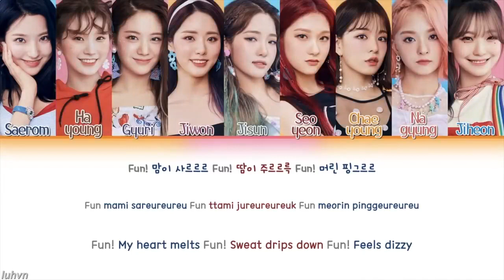Fun Mlp Remix! (Lyrics!)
ALL I DID WAS USE DJ RAVE AND USED THE IDEAS GIVEN TO ME OR CAME UP WITH MY OWN IDEAS AND USED DJ RAVE TO MAKE IT COME TRUE! This music mash up was made for a cool College Teacher!